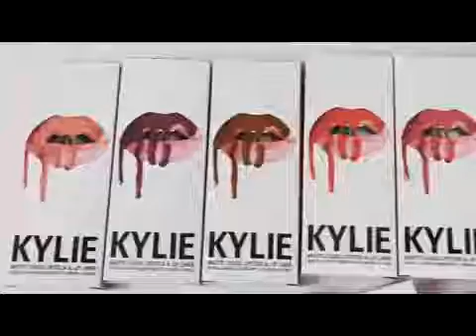kylie birthday edition отзовик